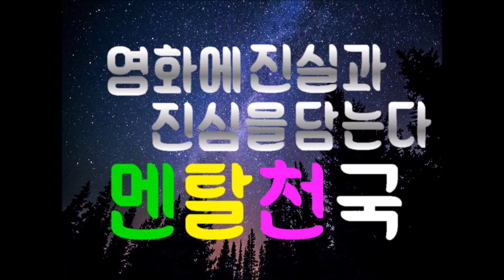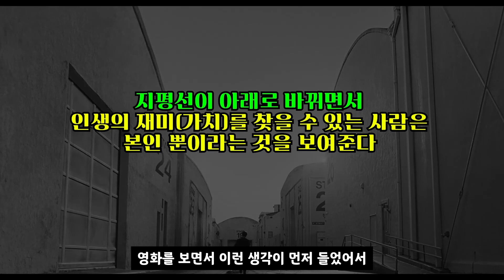[파벨만스] 리뷰 (살짝심층) / 기승전결 없는 최고의 영화!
파벨만스 (2023) 리뷰입니다.

스토리는 서정적이지고 대사들도 진부하긴 하지만 영화를 사랑하는 우리들에게 전달하는 방식은 확실히 신선하고 효과적이었습니다. 자전적이여서 더욱 와닿는 이야기라고나 할까요?

00:00 인트로 및 들어가며
01:06 자전적인 이야기, 미나리가 떠올랐다
02:23 기승전결은 없지만 최고의 영화인 이유
03:46 이 영화가 메세지를 전달하는 방식
06:25 영화를 깊게 생각하게 되는 장면들
07:40 지평선의 의미
08:19 마무리